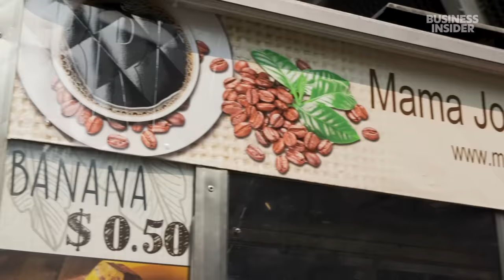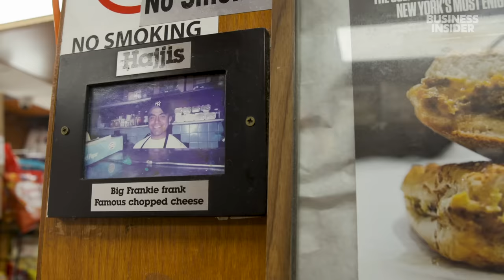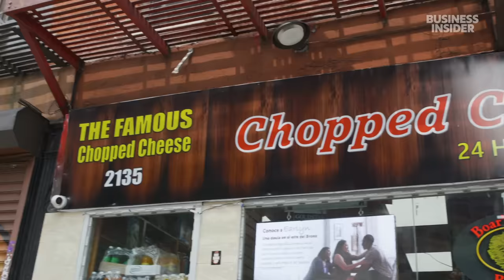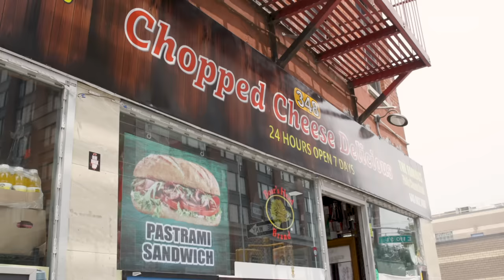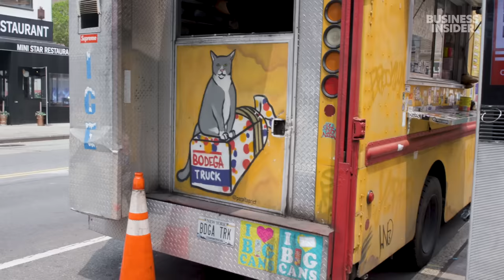Finding The Best Bodega Sandwich In New York | Food Tours | Insider Food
"Food Wars" hosts Harry Kersh and Joe Avella travel across NYC to find the best Bodega sandwich in the city. They'll be visiting four different locations in just one day to see what the city has to offer. This is "Food Tours."

00:00 - Mama Jo's Breakfast Cart
03:55 - Blue Sky Deli (Hajji's)
08:03 - Bodega Truck
12:34 - The Ocky Way
21:24 - Credits

 Finding The Best Bodega Sandwich In New York | Food Tours | Food Insider